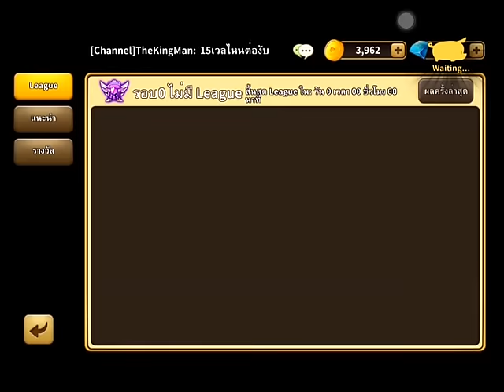LINE Dragonica Mobile รีวิว อาชีพ Warlock และ Skill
LINE Dragonica Mobile รีวิว อาชีพ Warlock จุดเด่นอยู่ที่การเป็นจอมเวทย์สายอึด ส่วน Skill ก็สามารถสร้างโลห์ป้องกันการโจมตี แถมยังมี Skill เวทย์ที่รุนแรงให้ใช้ อีกด้วยครับแต่การโจมตี combo จะใช้หอกโจมตีไปด้านหน้าแต่จะมีใช้เวทย์ผมใน combo ด้วยทำให้โจมตีรอบตัวได้ในบางส่วนผสมของ combo Skill ก็มีเกราะป้องกัน และเวทย์สายน้ำแข็งใช้โจมตีได้อย่างรุนแรง